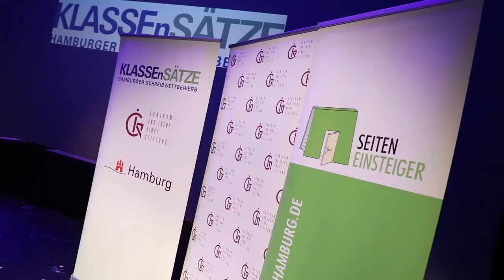Preisverleihung KLASSEnSÄTZE 2018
Weitere Informationen zum Wettbewerb und die Gewinnertexte finden Sie auch

Die Gewinner der vierten Ausgabe des jährlichen Hamburger Jugend-Schreibwettbewerbs KLASSEnSÄTZE erhielten am 3. Mai, im Ernst-Deutsch-Theater ihre verdienten Auszeichnungen.

Laudationen und Grußworte fanden unter anderem Ties Rabe, Senator für Schule und Berufsbildung als Schirmherr des Wettbewerbs, Wettbewerbsinitiator Heiko Reich, Hanno Rinke als Vorsitzender des Vorstands der Guntram und Irene Rinke Stiftung und der Chefredakteur der Jugendzeitschrift Geolino, Martin Werk, als Jurysprecher des Wettbewerbs SprachEinsteiger.

Der preisgekrönte Autor Saša Stanišić (Vor dem Fest) sang in seiner flammenden Rede ein furioses Loblied auf die Literatur. Durch die Veranstaltung führte die Moderatorin Jessica Schlage.

Die Landessieger der Klassenstufen wurden einzeln geehrt und ihre Texte wurden von der Schauspielerin Franziska Hartmann (Thalia Theater) gelesen.

Die Landesgewinner der KLASSEnSÄTZE 2018:
Klasse 4 Amin Aarab "Juniors Geschichte“
Klasse 5-6 Amira (Milli) Dahl „Die Welt des dicken Ottos“
Klasse 7-9 Julia Walter "Weniger als 50“
Klasse 10 und Oberstufe Elmira Akbarzada "Schwarzes Fenster"

Die Gewinner der SprachEinsteiger 2018 – dem Wettbewerb für Schüler*innen der Internationalen Vorbereitungsklassen:
Klasse 5-8 Zahra Hossini und Rodani Amanuel
Klasse 9-10 Asad Gholami "Einen Tag Inder magische Höhle"

Der von der Guntram und Irene Rinke Stiftung ausgelobte Sonderpreis Silberne Rinke für den klassenübergreifend besten Text von Schüler*innen der Internationalen Vorbereitungsklassen erhielt Ali H. für seinen Text "Die wahre Liebe – Ein Weg zur Hoffnung"